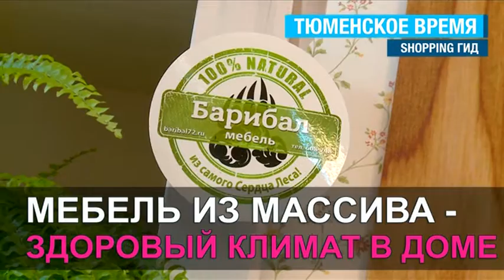Идеальный климат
Мебель тоже может влиять на погоду. В доме. Сделать климат в жилище идеальным поможет натуральная мебель